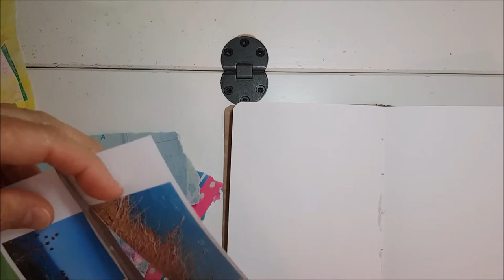Faith Treasury Great is thy Faithfulness Bible Art with Deborah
Join Deborah Gregg as she listens to 'Great is thy Faithfulness' (real time), whilst journaling with mixed media collage. Settle and have fun making your own creation, whilst taking tips and inspiration from Deborah.
(Why not create with the kids too!)
Tag Faith Treasury on Facebook and Instagram or message us. We'd love to see what you create!.
Song: Great is thy Faithfulness - Christy Nockels

The steadfast love of the Lord never ceases; His mercies never come to an end; they are new every morning; great is your faithfulness. “The Lord is my portion,” says my soul, “therefore I will hope in him.” Lamentations 3 v 22-24